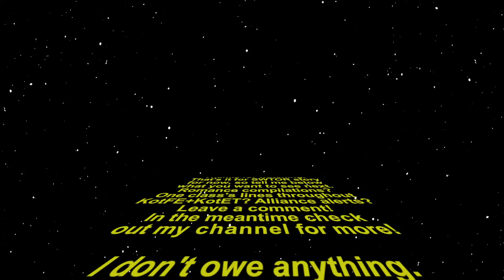Nathema Conspiracy: all NPC cameos & dialogue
16:30 The agent's cutscene depends on whether they allied with Ardun Kothe, but it seems like supporting the Republic on Iokath nulifies that choice. I didn't get this cutscene on any of my 5 agents, so I'm borrowing footage from MissEpica. I didn't get a confirmation yet but she's allowed me to borrow her footage before so I hope she's not upset!

There are also a few lines of cut content. The fact that the very last one was cut is very upsetting!